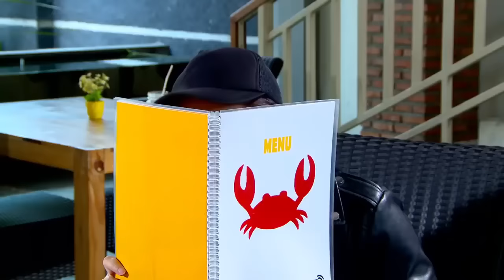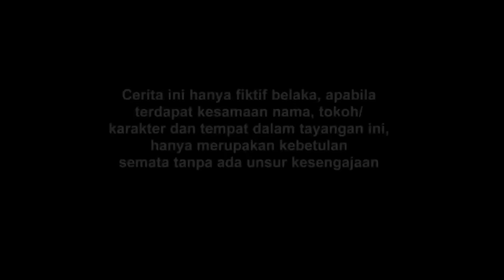FTV Marcell Darwin & Masayu Clara Aroma Cinta Isi Ulang